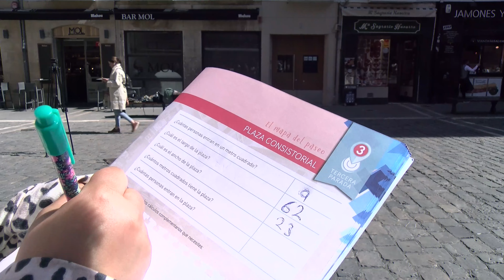Rutas matemáticas por las calles de Pamplona